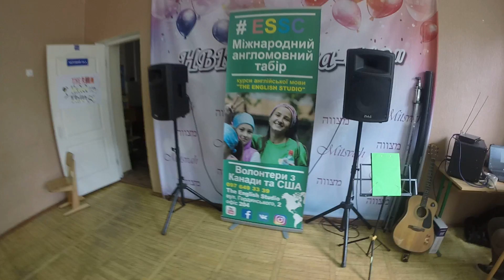Concert in the camp Galaxy Band - dance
ESSc17July